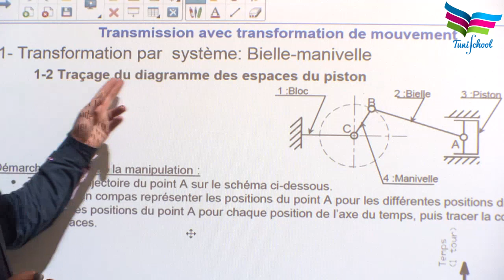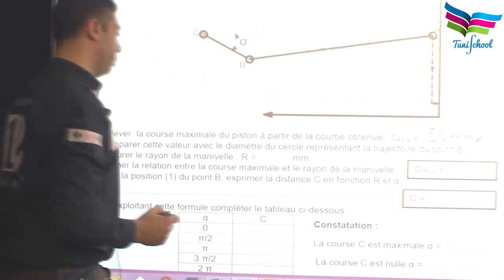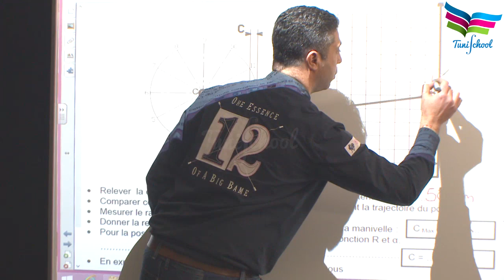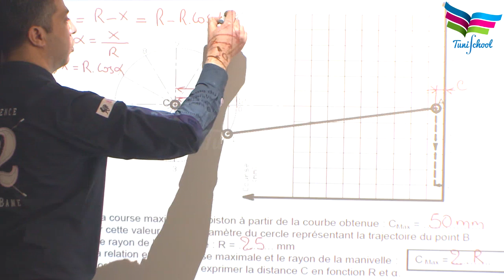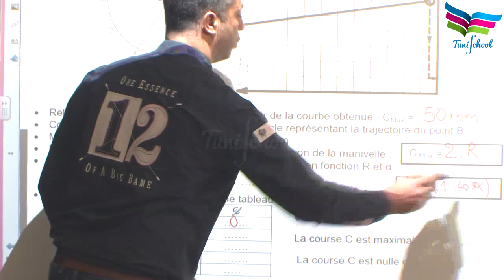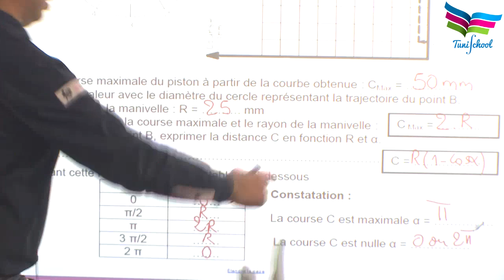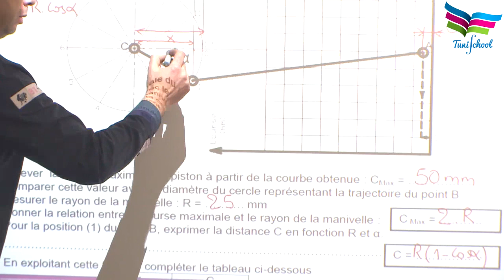Transmission bielle-manivelle (partie 1)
Cours génie mécanique bac Technique